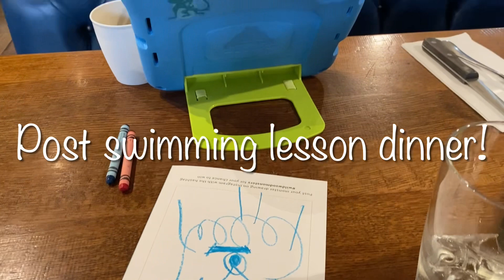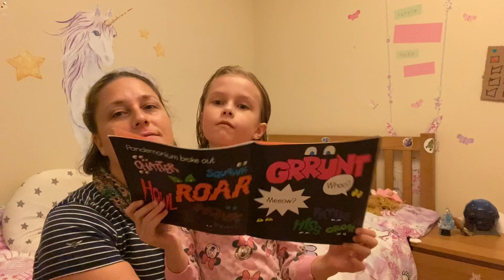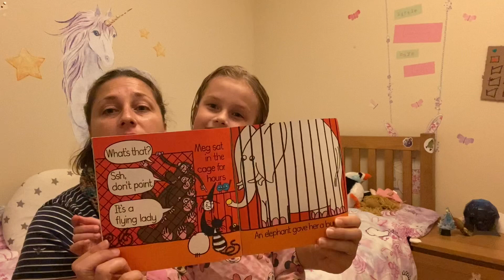Vlogtober day 3